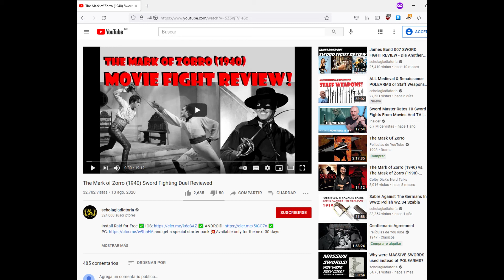The Curse of Capistrano - una opinión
La versión en español se encuentra como "La Marca del Zorro".